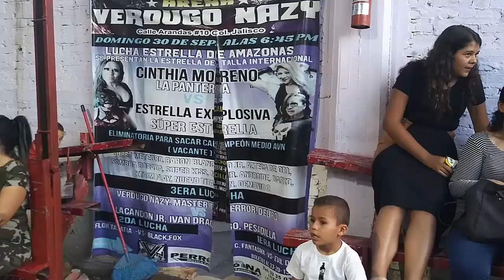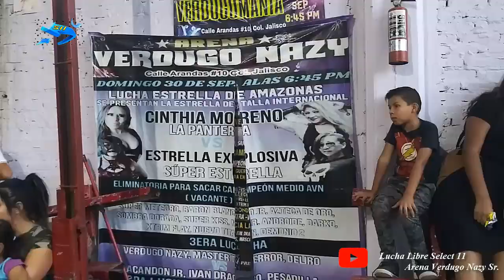Rey Trueno, Mr. Trueno, Frenetico, Rudy Santana vs Rayman, Tino Cortez, Trasvesty, La Maxxima